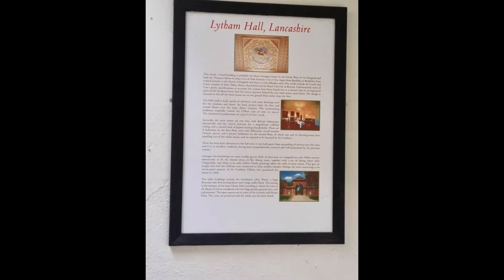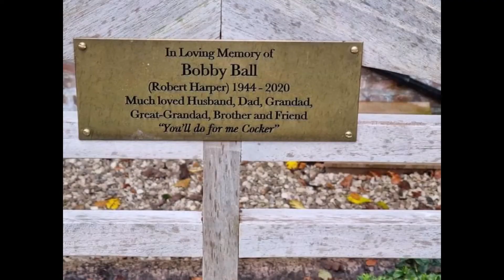Lytham Hall Visit including Bobby Ball Bench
Visiting Lytham Hall, enjoying a visit to their Coffee Rooms including a visit to the Bobby Ball Memorial Bench.